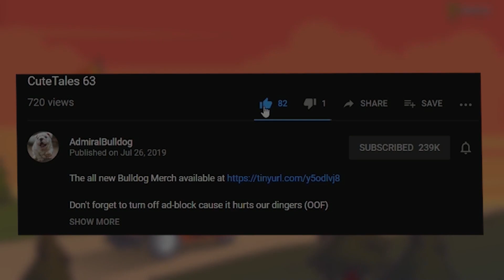Snapfire ULT Build - 1EKS6